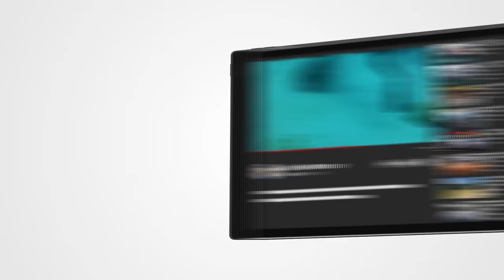Fishman Joe's Dog bit my _ _ _ _ ? Kingfish are here ! (K.O.H)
Fishing with @Joethebaitguy  is always alot of fun.

My name is Alfred Montaner Host of the Chit Show and the King of Haulover !